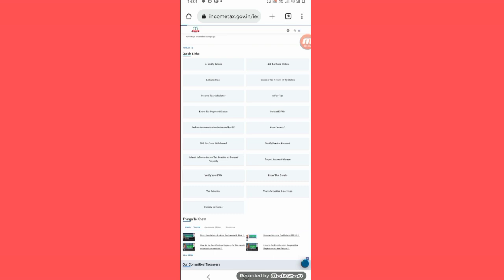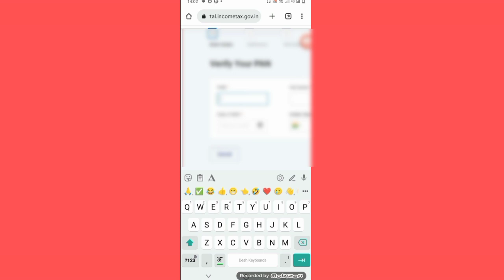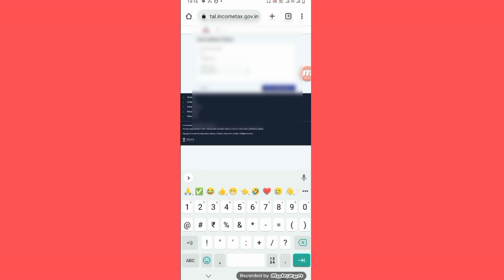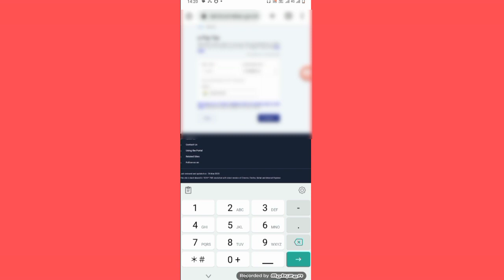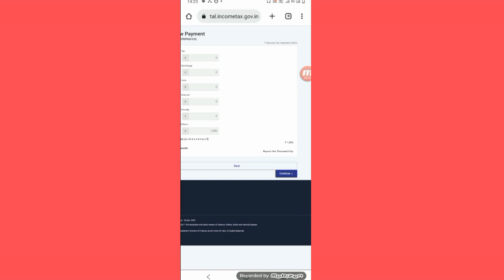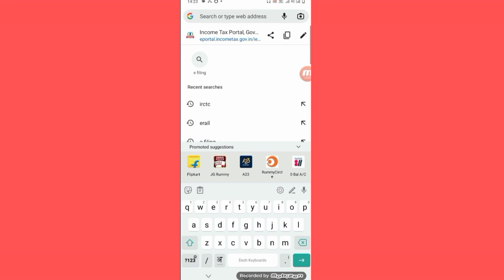Aadhar Se Pan Card Kaise Link Kare | how to aadhar link to pan card | Techniacl Shailendra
how to link pan card to aadhar card,aadhar pan card link,how to link aadhaar card with pan card

My Camera :-